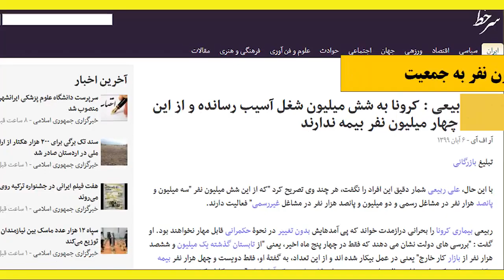دلداری دادن به خود که انشالله تکرار نمی شه